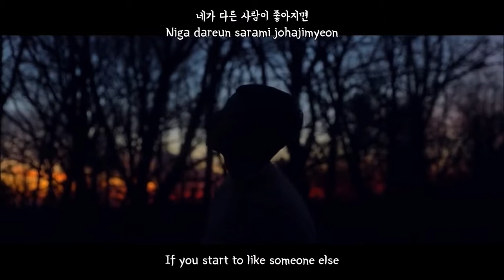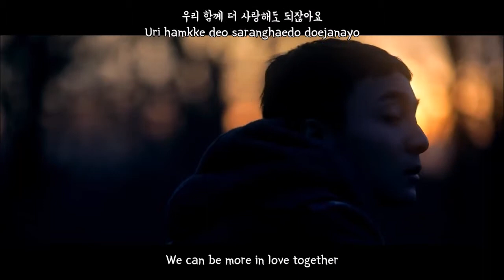Roy Kim - Only Then (그때 헤어지면 돼) MV (eng sub + han + rom)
ENCODING AND SUB BY ME :)